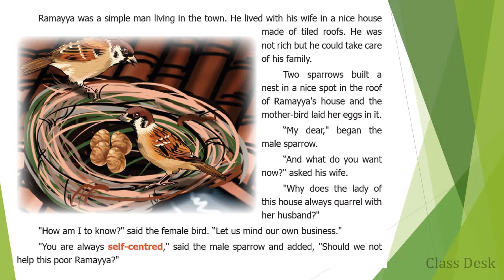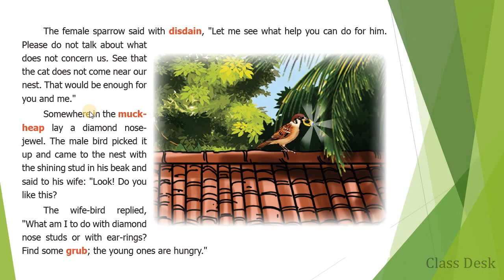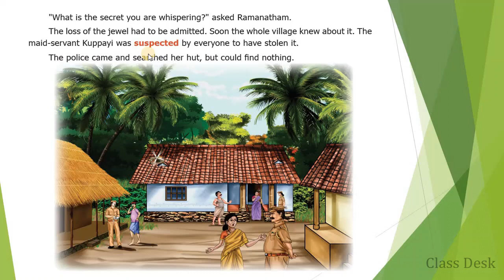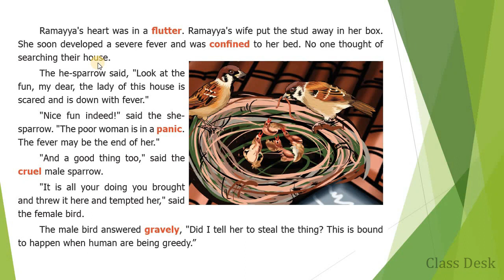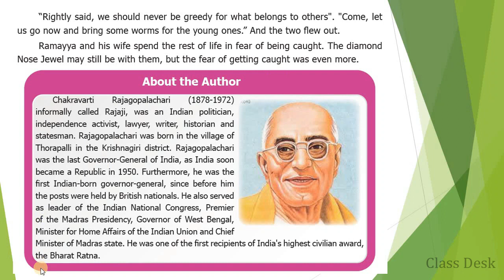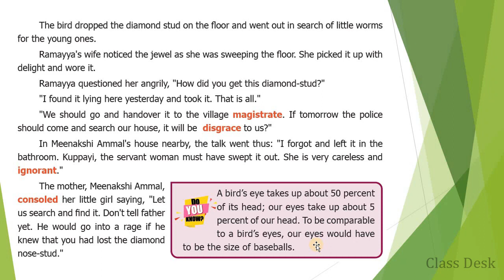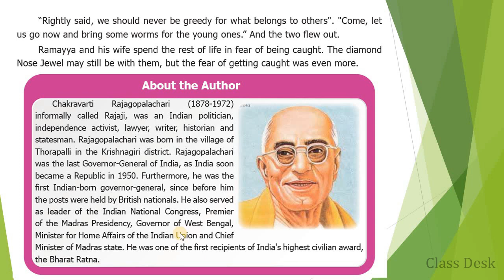The Nose-Jewel |8th std lesson - 1 | Samacheer Kalvi New syllabus 2020 | 8th standard English Prose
In this video, we are going to see 8th standard English Prose - 1 based on the samacheer Kalvi New syllabus 2020.

This lesson depicts about human greediness and it was portrayed as conversation between two sparrows.

Author: Rajagopalachari

Useful for : NCERT / TNTET / SET / CTET / TNPSC / TRB / RAILWAY / UPSC / TNCERT / SAMACHEER KALVI